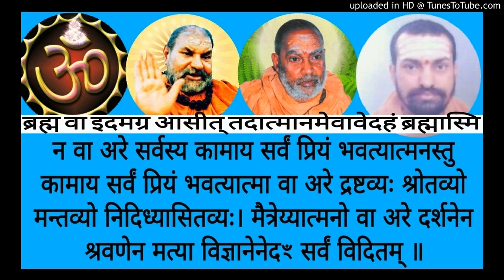Brihadaranyakopanishad BUH 004b Swami Shantidharmananda Saraswati